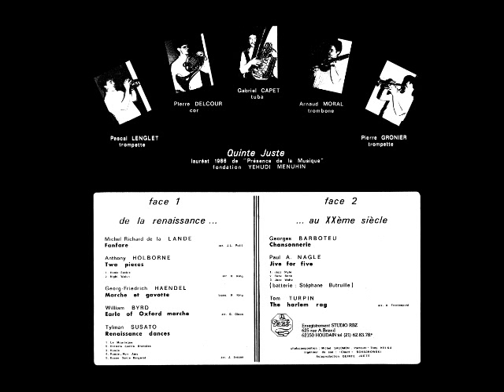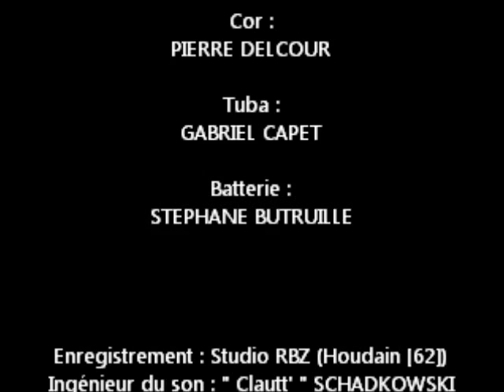QUINTE JUSTE - Quintette de cuivres Lauréat 1986 de "Présence de la Musique" YEHUDI MENUHIN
Vinyl QUINTE JUSTE
Quintette de cuivres
Lauréat 1986 de "Présence de la Musique" fondation YEHUDI MENUHIN

FANFARE - Michel Richard de la LANDE - arrgt : J.L. Petit
TWO PIECES - Anthony HOLBORNE - arrgt : R. King
MARCHE ET GAVOTTE - Georg-Friedrich HAENDEL - trans : R. King
EARLE OF OXFORD MARCH - William BYRD - arrgt : G. Olson
RENAISSANCE DANCES - Tylman SUSATO - arrgt : J. Iveson
CHANSONNERIE - Georges BARBOTEU
JIVE FOR FIVE - Paul A. NAGLE
THE HARLEM RAG - Tom TURPIN  - arrgt : A. Frackenpohl

Trompettes :
PASCAL LENGLET
PIERRE GRONIER

Trombone :
ARNAUD MORAL

Cor :
PIERRE DELCOUR

Tuba :
GABRIEL CAPET

Batterie :
STEPHANE BUTRUILLE

Autoproduction : QUINTE JUSTE